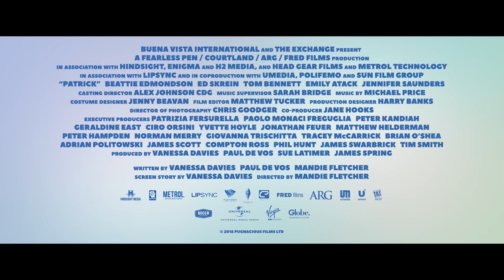PATRICK | First trailer for Disney Dog Movie - Family Entertainment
Patrick Official Trailer: Patrick a pug dog with an attitude helps turn Sarah Francis', a young woman whose life is a bit of a mess, around.

Starring Ed Skrein, Tom Bennett, Jennifer Saunders and Beattie Edmondson